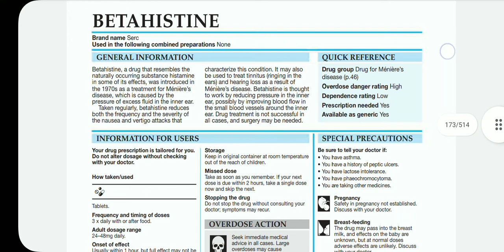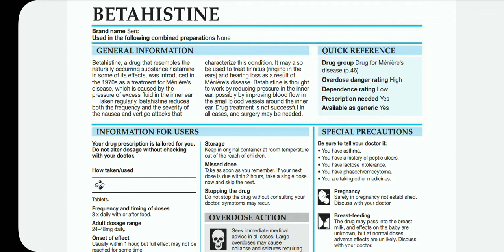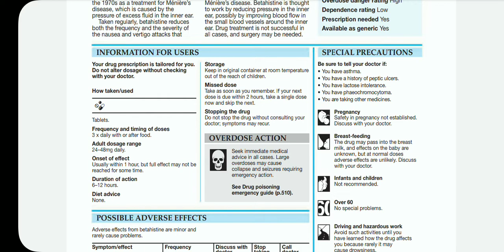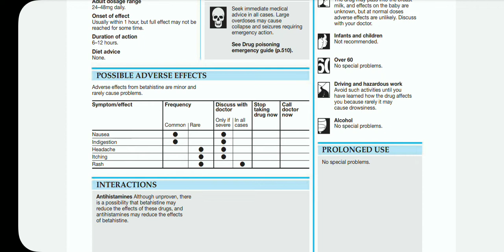Vertin 16 Tablet | Betahistine 16mg Tablets uses or side effects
Betahistine tablets | Betahistine tablet ip vertin 16 uses | Vertin 16 mg tablet uses

Betahistine tablets is also names as Betahistine hydrochloride and Betahistine dihydrochloride. Betahistine tablets available in different strength such as
1. Betahistine 8 mg tablet
2. Betahistine 16 mg tablet
3. Betahistine 24 mg tablet
4. Betahistine 32 mg tablet
Betahistine hydrochloride brand names are

1. Vertin tablet | vertin 16 mg tablet
2. Betavert tablet
3. Vartistar md 16 | vertistar md 8

1. What is Betahistine
2. Betahistine tablets brand name
3. Betahistine tablets ip vertin 16 Uses | Vertin 16 mg tablet uses
4. vertin tablet | vertistar md 16 Dosage
5. vertin 8 mg in hindi Overdose
6. Betahistine tablets Side effects
7. Betahistine tablets Precautions

With ALL ABOUT MEDICINE
by mohit dadhich